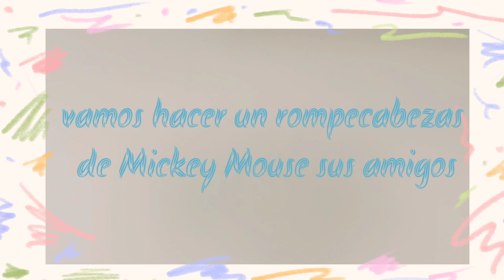Rompecabezas de Mickey y sus amigos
Hola amiguitos bienvenidos en esta ocaccion vamos armar un rompecabezas de Mickey mouse y sus amigos espero les guste el rompecabezas.  ¡Vamos a comenzaaaaar!